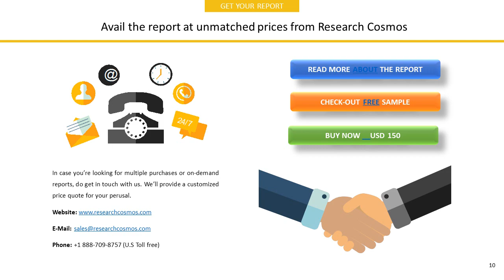TAIYO OIL COMPANY, LIMITED Company Profile and Tech Intelligence Report, 2018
The report TAIYO OIL COMPANY, LIMITED  Company Profile is a detailed document covered company’s Overview, History, SWOT Analysis, Products/Services, Facts, Financials, Key Executives, Competitors, Tech Intelligence, IT Outsourcing, IT Management, Recent Developments and Strategy Evaluation.